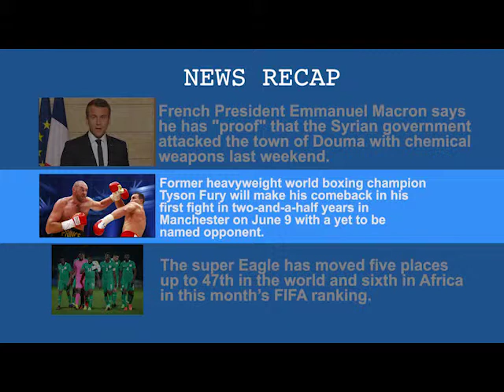News Recap | Access24 | April 12th, 2018